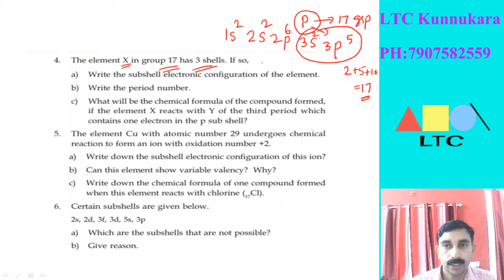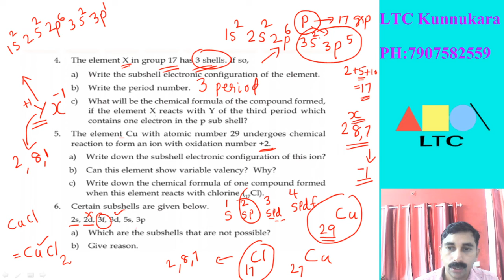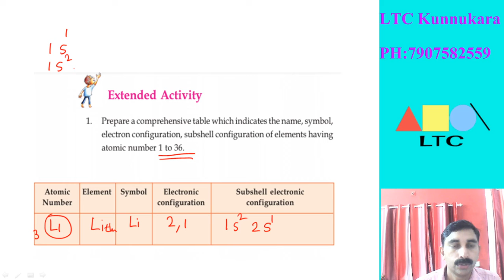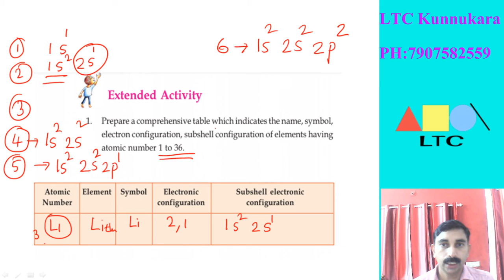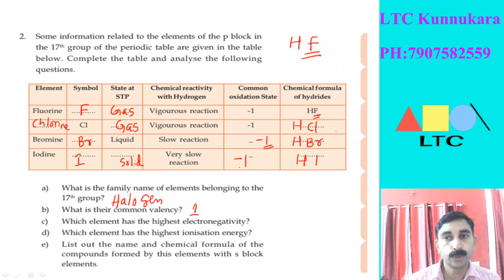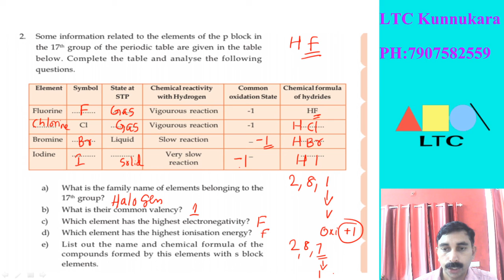SCERT Class 10- chemistry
Periodic Table and the Electronic Configuration